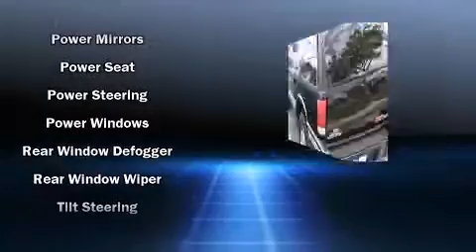1995 GMC Jimmy SLT in Hollywood, FL 33023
Jumbo Auto & Truck Plaza
1640 S. State Road 7,

The 1995 GMC Jimmy. Smooth gearshifts are achieved thanks to the refined 6 cylinder engine, providing a spirited, yet composed ride and drive. The following features are included: a tachometer, variably intermittent wipers, a leather steering wheel, air conditioning, and more. Audio features include an AM/FM radio, and 4 speakers, providing excellent sound throughout the cabin. Brake assist technology provides extra pressure when applying the brakes. We know that you have high expectations, and we enjoy the challenge of meeting and exceeding them! Stop by our dealership or give us a call for more information.